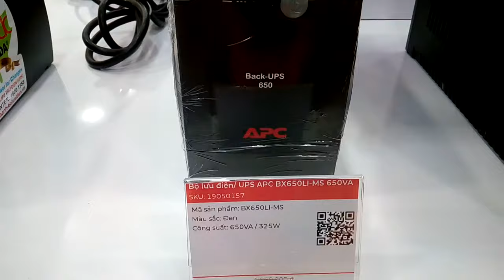Uninterruptible Power Supply - Automatic Voltage Regulation - Surge Protection